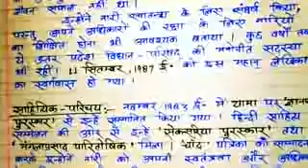Macaroni LA Kiran parichay